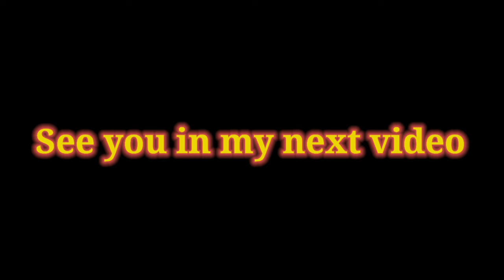ROAD SIDE CLEANING IN CHINA | SHENZHEN | INDIAN IN CHINA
Hi friends watch how Road Side Wash in China i made this video because i like, i hope you will also like. I will try to make more worthful videos, which will be good for everyone.  This video i shot on 16th July 2012 in Shenzhen, China.

AKCHINA EXPLORER